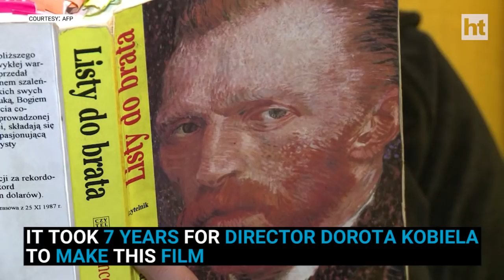World's first hand-painted film vyes for an Oscar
Vying for an Oscar this year, 'Loving Vincent’ is the world's first animated feature film entirely painted by hand. With 65,000 frames to be exact, all paintings are in the distinct style of  Dutch Post-Impressionist painter Vincent Van Gogh. The film is based on a probe into Van Gogh's untimely death. Shot with a shoe-string budget of 5.5 million dollars, Loving Vincent was made with the help of 125 artists from all around the world, who gathered in Gdansk, Poland.